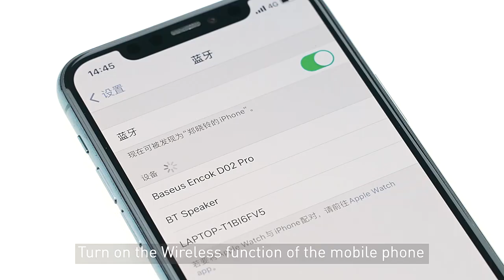Wireless Bluetooth Headphones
"🎧 Immerse in Sound: Baseus Immersive 3D Spatial Acoustics Technology for an Engaging Audio Experience
🔗 Bluetooth 5.3: Fast and Stable Connection for Seamless Wireless Listening
⏱️ Long-lasting Performance: Up to 70 Hours Battery Life and 0.06ms Low Latency
🎵 HiFi Sound Quality: 40mm PET Diaphragm Driver Delivers Rich and High-Fidelity Audio
🔄 Dual Connection: Simultaneously Connect and Switch between Two Devices
🔇 Enhanced Clarity: Support for ENC Noise Cancelling Ensures HD Call Quality"